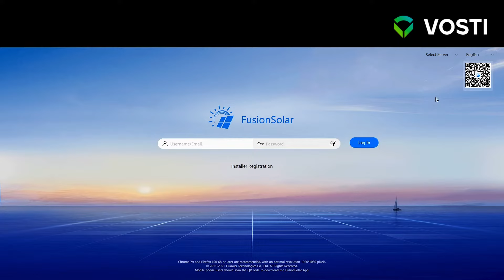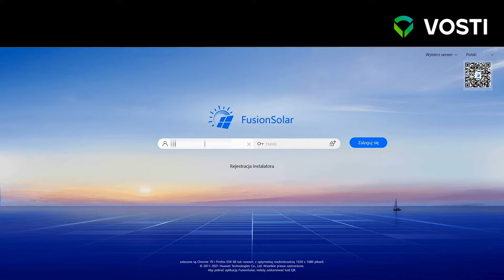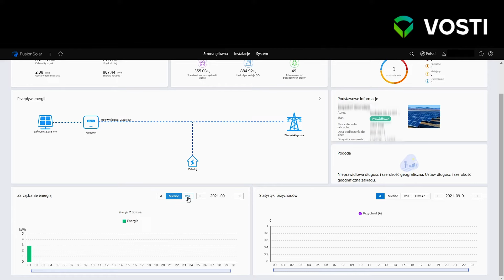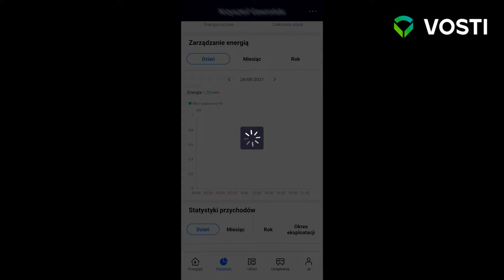Aplikacja Fusion Solar - jak odczytać dane dotyczące instalacji fotowoltaicznej? EkspertVosti ⚡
Falowniki, które montujemy u naszych Klientów mają możliwość zdalnego podglądu pracy instalacji fotowoltaicznej. To opcja, którą warto wykorzystać, aby na bieżąco śledzić pracę swojej instalacji.

Michał Malinowski, nasz Koordynator Zespołu Serwisowego pokaże, jakie dane możemy odczytać z aplikacji Fusion Solar, służącej do zarządzania falownikiem marki Huawei.

WAŻNE❗ Monitoring instalacji jest możliwy wyłącznie wtedy, kiedy nasz falownik jest podłączony do sieci WiFi. Instrukcję jak podłączyć swój falownik do sieci znajdziesz tutaj

Sprawdź, gdzie nas znaleźć!

Masz pytania? Zapraszamy do kontaktu!